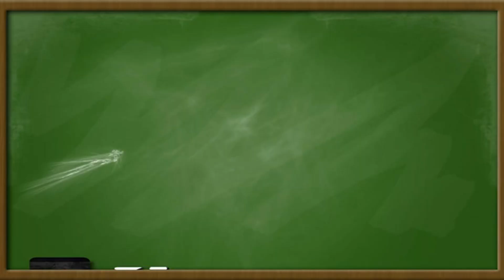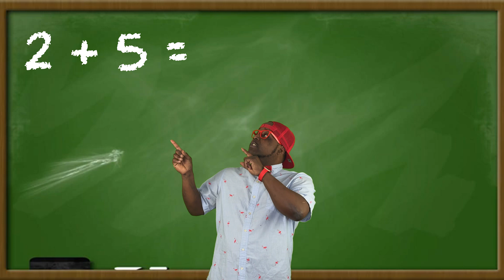Mr Zal Classroom - Add It Up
Let’s Add It Up with Mr. Zal Classroom! This fun and catchy math song helps kids learn how to add numbers in a simple and engaging way. From 1 + 1 = 2 to bigger sums, this song makes learning addition exciting for young learners.

Perfect for preschool, kindergarten, and early elementary students, “Add It Up” builds math confidence with rhythm and repetition. Sing along, dance, and practice your math skills while having fun!

✅ What kids will learn:
✔️ Basic addition (1 + 1, 1 + 2, 2 + 2, etc.)
✔️ Number recognition & counting
✔️ Math vocabulary & problem-solving

📢 Follow us for more learning fun:
[Insert Social Media Links]